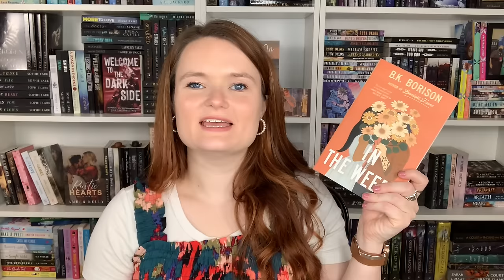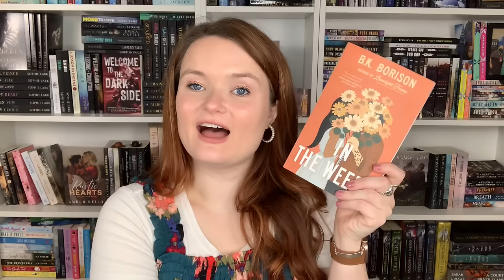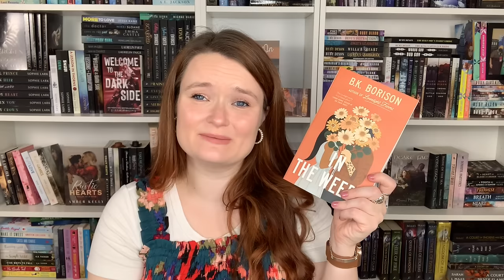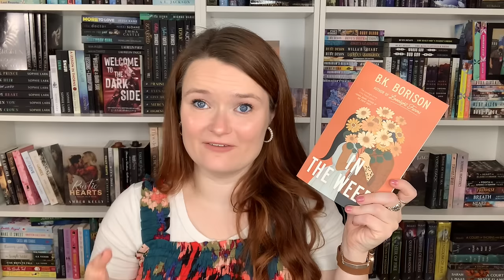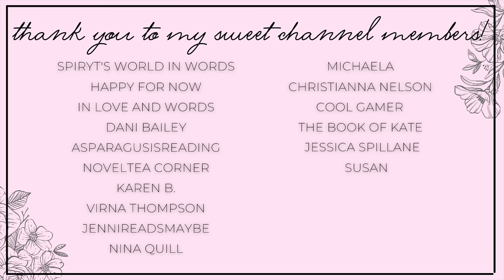i read some wonderful books!! 🧡 november mid-month wrap up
Hi yall!!❤️Here we have all the books I've read so far in November!

✨BOOKS MENTIONED✨
Her Orc King
Passion or Penalty
Lady Venom Takes a Mistress
In the Weeds
Done and Dusted
Dukes and Dekes
Accidentally Amy
Better Hate Than Never
The Mabon Feast
The Roommate Pact

✨BOOKTUBERS MENTIONED✨

xoxo Ava💕